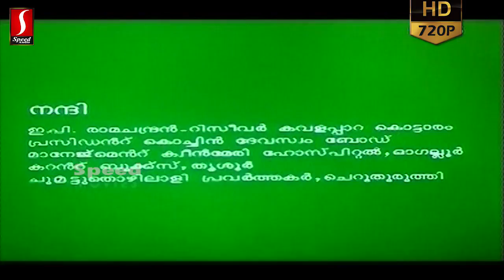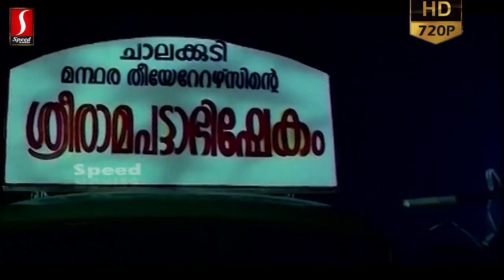Kudamattam Malayalam Full Movie |Sundardas | Abubakkar, Mala Aravindan, Baburaj, Kalabhavan Mani